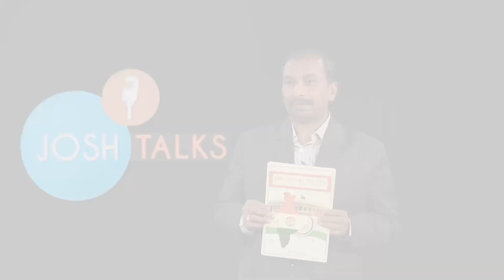అవసరమా ఇలాంటి వాళ్ళు | Power of Common Man | Madhava Reddy | Josh Talks Telugu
కష్టపడి చదివే విద్యార్థికి పరీక్షల్లో పాస్ అవ్వడం కోసం కాపీ కొట్టాల్సిన పని లేదు. ఎంతో శ్రమతో ప్రాక్టీస్ చేసే ప్లేయర్ కి గెలుపు కోసం డ్రగ్స్ తీసుకోవలసిన పనీ లేదు. అలానే ఎన్నికల్లో పోటీ చేసే నాయకుడుకి ప్రజలని గెలవాలంటే డబ్బు పంచాల్సిన పనే లేదు అని అంటుంది "జీరో బడ్జెట్ పాలిటిక్స్". ఏంటి ఈ జీరో బడ్జెట్ పాలిటిక్స్? ఈ వీడియోలో తెలుగు రాష్ట్రాల్లో ఈ విషయం పట్ల  ప్రచారం చేస్తున్న ఒక common man మాధవ రెడ్డి గారి powerful మాటలు వినండి.

In this latest Josh Talks Telugu, Madhava Reddy, Founder and Voice of zero budget politics and social activist. Madhava a grassroots activist from a middle-class family, tells a never-before-heard and never-before-addressed social issue with all of us. Watch this powerful common man thought-provoking and inspiring talk that will change your perspective on society and politics.

Josh Talks passionately believes that a well-told story has the power to reshape attitudes, lives, and ultimately, the world. We are on a mission to find and showcase the best motivational stories from across India through documented videos, motivational speeches, and live events held all over the country. Josh Talks Telugu aims to inspire and motivate you by bringing the best Telugu motivational videos and stories in Telugu. What started as a simple conference is now a fast-growing media platform that covers the most innovative rags to riches, struggles to success, zero to hero, and failure to success stories with speakers from every conceivable background, including entrepreneurship, women’s rights, public policy, sports, entertainment, and social initiatives. With 10 languages in our ambit, our stories and speakers echo one desire: to inspire action. Our goal is to unlock the potential of passionate young Indians from rural and urban areas by inspiring them to overcome the challenges they face in their careers  and helping them discover their true calling in life.

ఒక మంచి కథ వ్యక్తి యొక్క జీవితం ధోరణి మరియు అంతిమంగా ప్రపంచాన్ని మార్చే శక్తి ఉందని జోష్ టాక్స్ తెలుగు విశ్వసిస్తుంది. డాక్యుమెంట్ చేయబడిన వీడియోలు, ప్రేరణ కొరకు ప్రసంగాలు మరియు దేశవ్యాప్తంగా జరిగే ప్రత్యక్ష ఈవెంట్‌ల ద్వారా, భారతదేశం అంతటా అత్యుత్తమ ప్రేరణాత్మక కథనాలను కనుగొని ప్రదర్శించే లక్ష్యంతో మేము ఉన్నాము. జోష్ టాక్స్ తెలుగు చక్కని ప్రేరణాత్మక వీడియోలు మరియు కథనాలను తెలుగులోకి తీసుకురావడం ద్వారా మీలో స్ఫూర్తిని నింపి ఉత్తమ దారిలో నడిచేలా చేయడాన్ని లక్ష్యంగా పెట్టుకుంది. ఒక సాధారణ కాన్ఫరెన్స్‌గా ప్రారంభమయ్యి, నేడు Rags to Riches, struggle to success, zero to hero, and failure to success, career guidance వంటి నేపథ్యాలలో, వ్యవస్థాపకత, మహిళల హక్కులు, క్రీడలు, వినోదం, సామాజిక కార్యక్రమాలు, పబ్లిక్‌తో సహా ప్రతి ఊహించదగిన నేపథ్యం నుండి స్పీకర్‌లతో ఇప్పుడు వేగంగా అభివృద్ధి చెందుతున్న మీడియా ప్లాట్‌ఫారమ్. స్ఫూర్తిని కలిగించడమే లక్ష్యంగా 10 భాషలతో, మేము,  మా కథనాలు మరియు స్పీకర్లు సంకల్పిస్తున్నాం. గ్రామీణ మరియు పట్టణ ప్రాంతాల నుండి యువ భారతీయుల సామర్థ్యాన్ని అన్‌లాక్ చేయడం ద్వారా వారి కెరీర్‌లు లేదా వ్యాపారంలో వారు ఎదుర్కొంటున్న సవాళ్లను అధిగమించి, motivate చేసి, జీవితంలో వారి నిజమైన సంతృప్తిని కనుగొనడంలో వారికి సహాయపడటం మా లక్ష్యం.